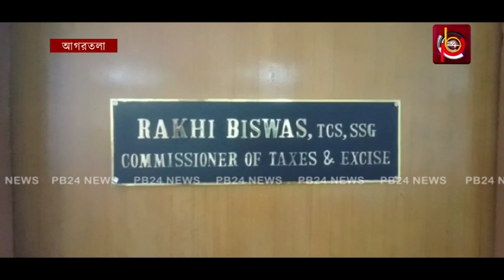আবগারি দফতরের কমিশনারের কাছে All Tripura liquor vendors Asso'র ডেপুটেশন